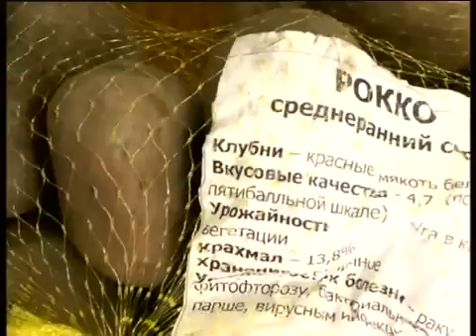Агрошкола "Как правильно посадить картофель"